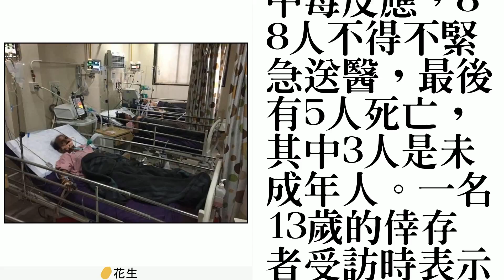不滿遭婆婆羞辱！婦人趁婚禮下毒 88人送醫5人亡